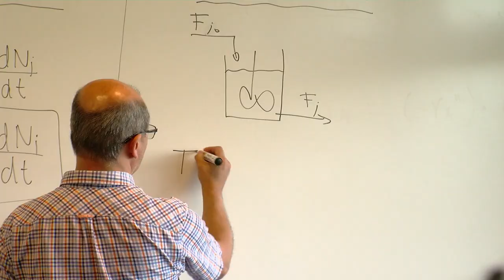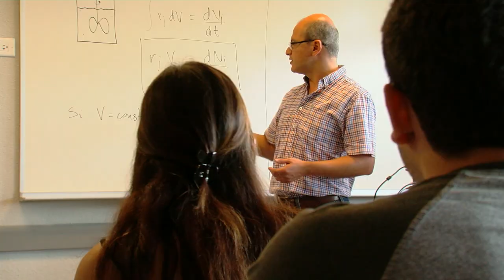Estudiantes de Ingeniería iniciaron el semestre en nuevas instalaciones.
Estudiantes de ingeniería estrenaron el edificio de aulas del complejo ubicado en la Ciudad de la Investigación que alberga a la Facultad de Ingeniería de la UCR a partir de este primer semestre del año 2018.